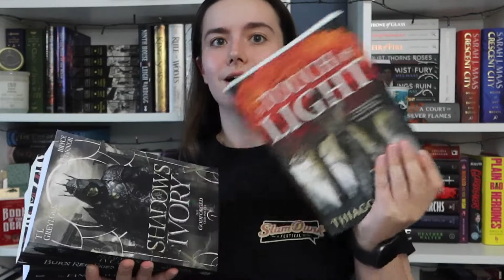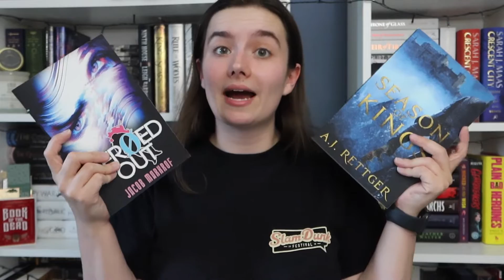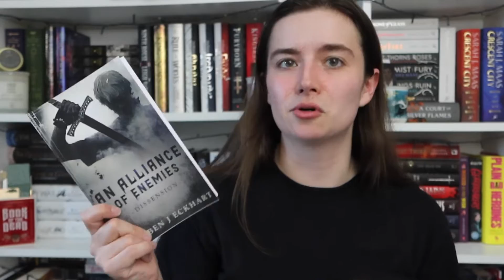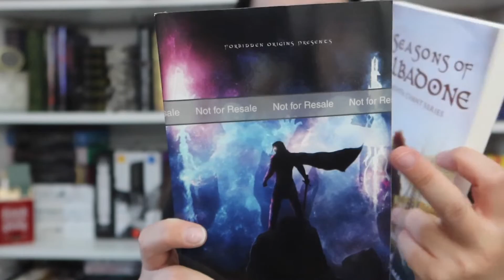Indies I Wish I'd Read This Month | VEDA2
Hey everyone,

I wish I had more time but, I will still read all of these at some point!